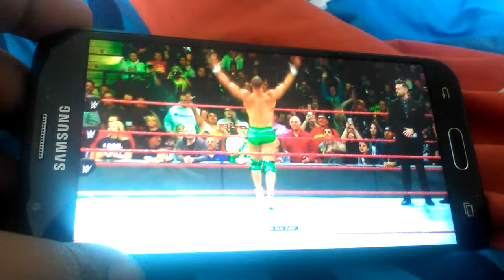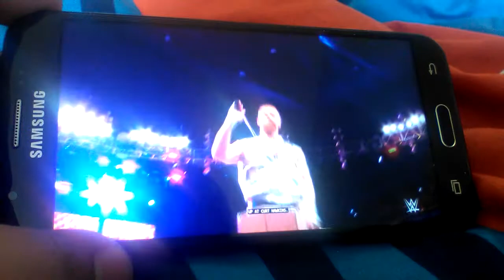Jason Jordan and Curt Hawkins Entrance: Main Event Nov 1 2017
What a great day to watch Main Event.